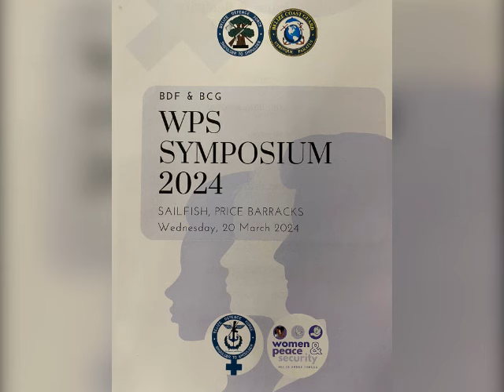Women B.D.F. Officers Recognized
Today, the Belize Defense Force held a women’s symposium in conjunction with International Women’s Month. The ceremony included a guard of honour for Governor-General Froyla Tzalam. Today, the accomplishments of the top female achievers in the B.D.F. were highlighted and the campaign for gender-equality in the military was underscored. For Brigadier-General Azariel Loria, the contributions, successes, accomplishments and leadership roles of the few women in the military should be a topic of discussion and thrust going forward for the B.D.F. News Five’s Marion Ali was present for the ceremony and filed the following report.